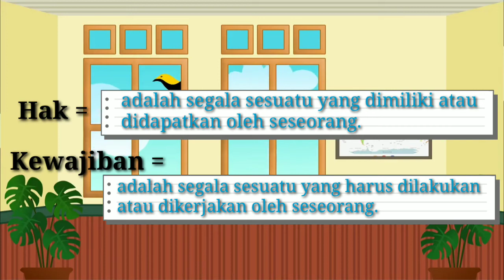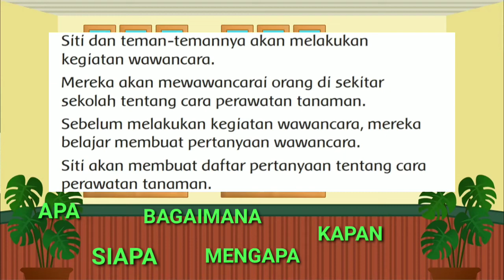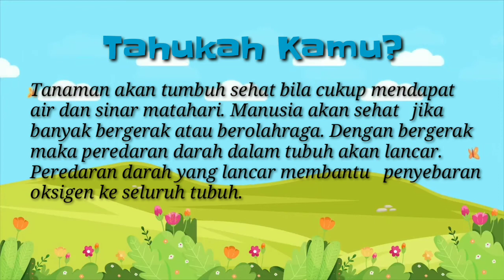Kelas 3 | Tema 2 Subtema 3 Pembelajaran 4